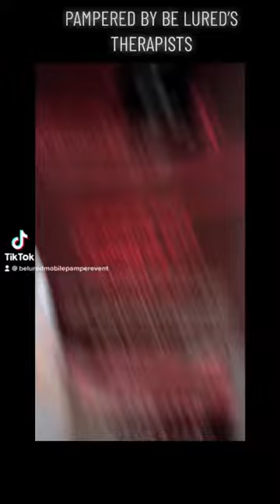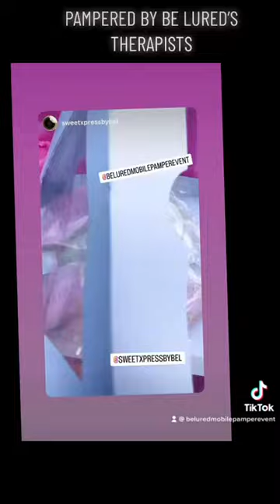Bridal Shower Pampering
Be Lured is committed to providing customers with exceptional service. Whether you're looking to get pampered or need to prepare for an upcoming event, our team of professionals are ready to "highlight" your best features and make you look stunning. We only use qualified, insured therapists and high-quality professional products.
We also have a working with Children's Check.
With a wide variety of services available, our talented professionals know just what you really need to look and feel great.